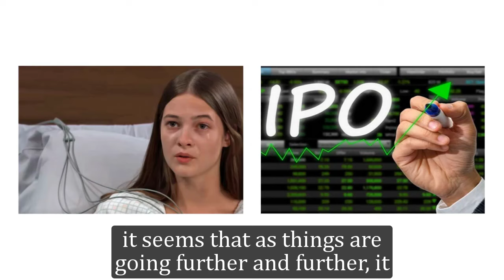General Hospital Spoilers for Friday, February 2 | GH Spoilers 2/2/2024